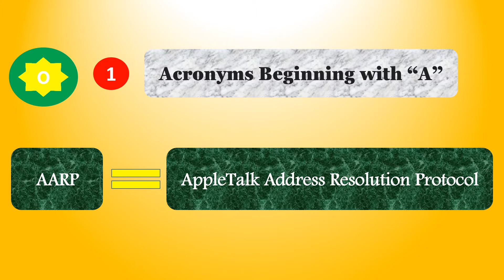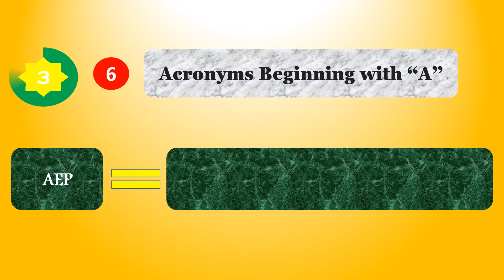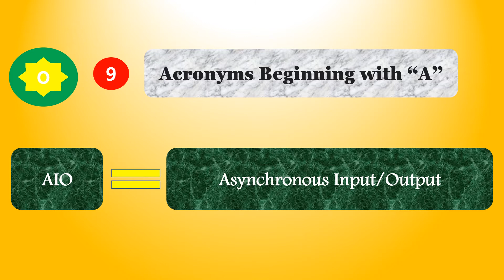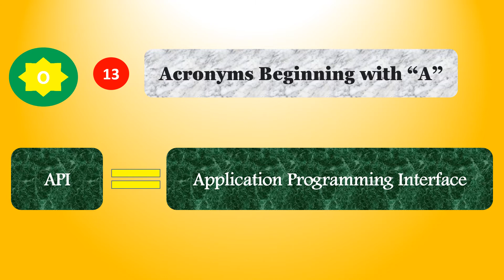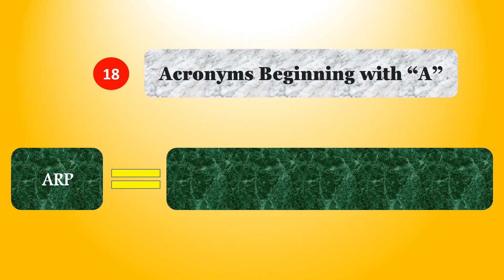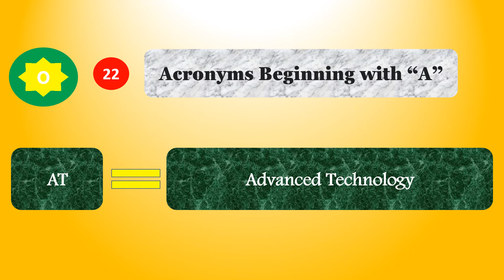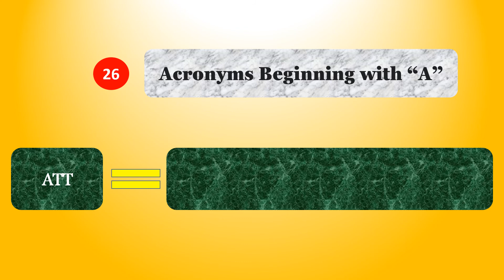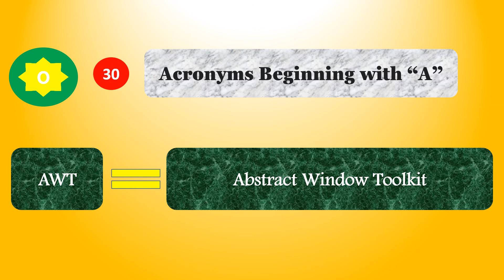Networking Acronym Beginning with A